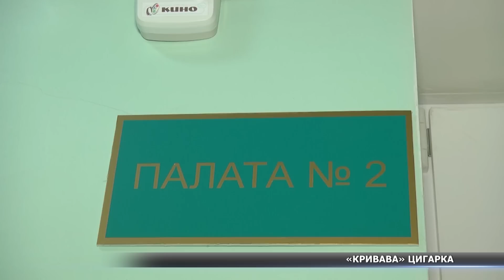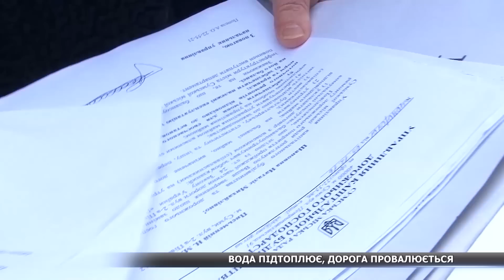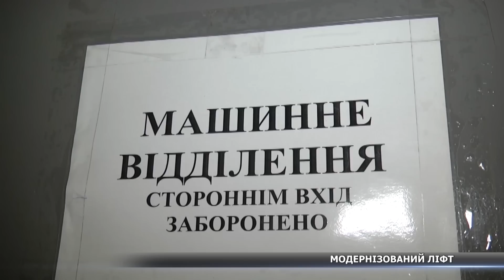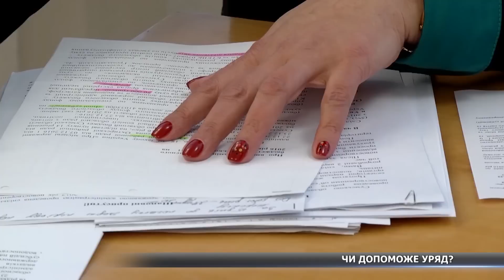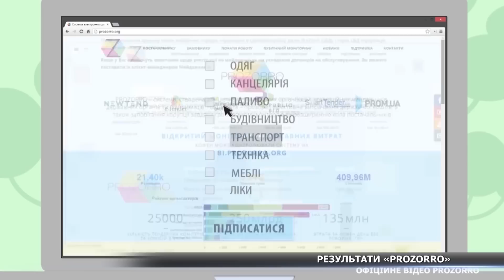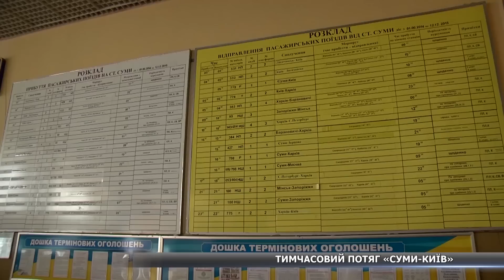Новини за 28.12.2016 повний випуск